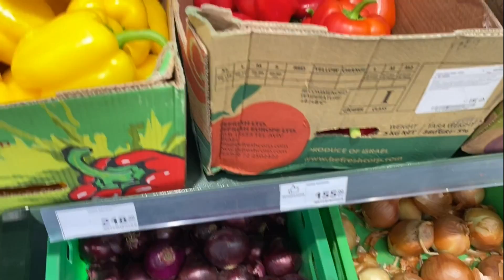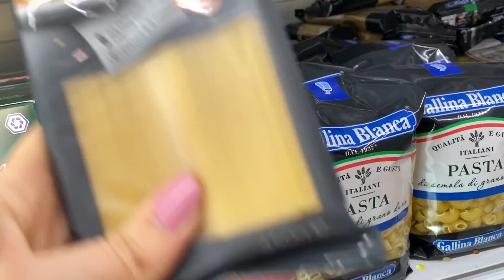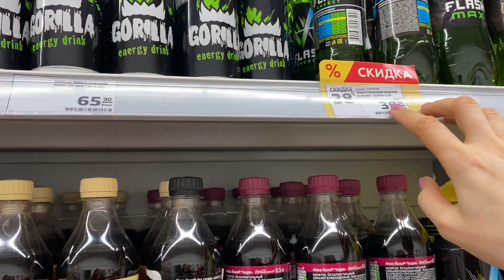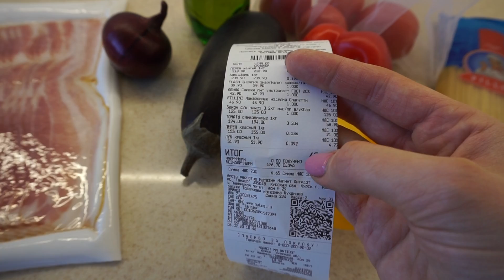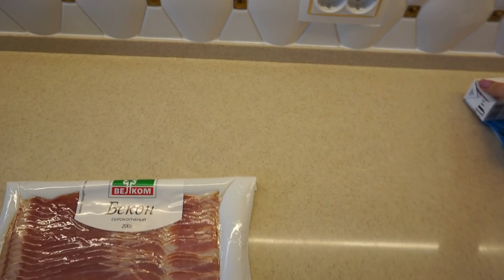УЖИН за 500 рублей. Довольный мужичок.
📌Видео каждый день💥 Я снимаю семейные влоги